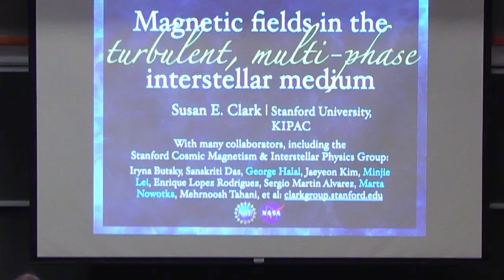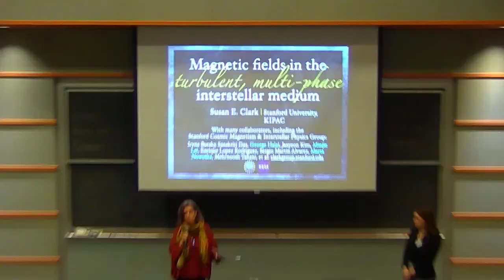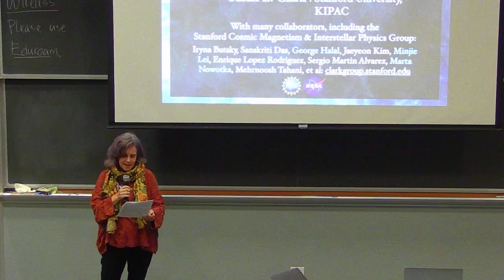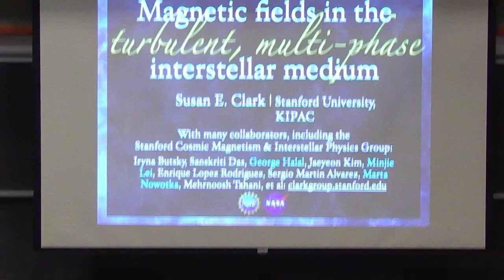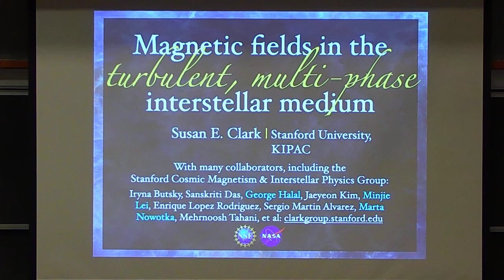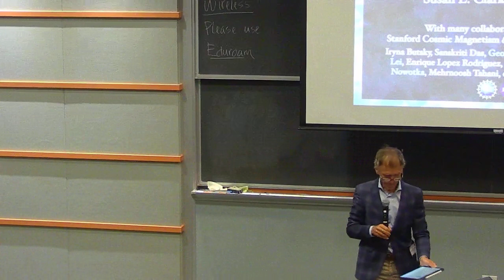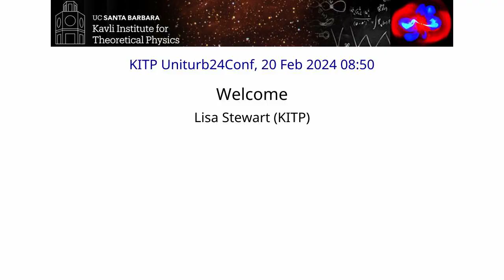Welcome ▸ Lisa Stewart (KITP)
Recorded as part of the Turbulence in the Universe (uniturb-c24) conference at the Kavli Institute for Theoretical Physics (KITP) on February 20 - 23, 2024 in Santa Barbara, CA.

Turbulence is an important process in various astrophysical environments and over vast scales. These environments range from the interior of stars, the solar wind, accretion flows, disks, jets, the interstellar medium and the circumgalactic medium, to the intra-cluster medium. The past few decades have seen great advances in both observational and theoretical studies of astrophysical turbulence. The advances in understanding and measuring turbulence have also brought significant changes to many branches of astronomy.

This conference will bring together turbulence experts from a wide range of subfields in astrophysics and physics. The goal is to encourage and enhance interdisciplinary discussions and collaborations. The conference will cover many topics, including: turbulent dynamo, magnetic reconnection, plasma physics, space physics, unresolved physics and sub-grid models in numerical simulations, turbulence in the laboratory, new observational techniques for diagnosing turbulence, connecting observations and models, and astrophysical applications of magnetized turbulence (e.g. star formation, cosmic rays, accretion, galaxy formation and evolution).

Coordinators: Axel Brandenburg, Gregory Howes, Sasha Tchekhovskoy and Siyao Xu